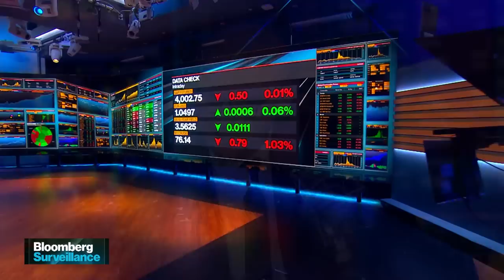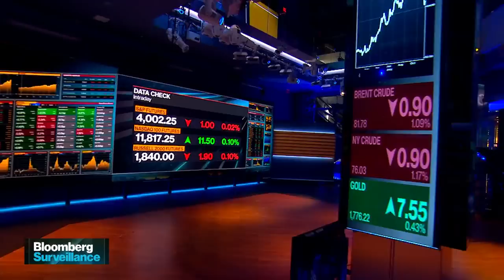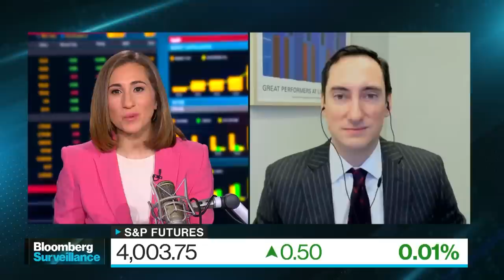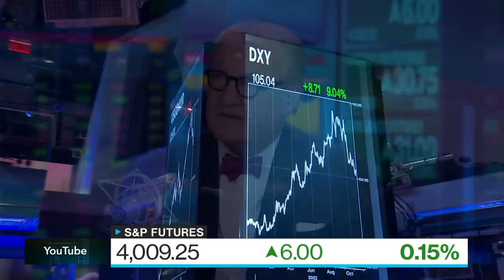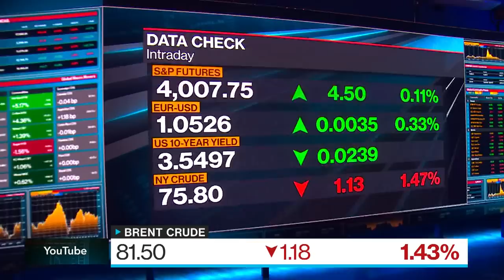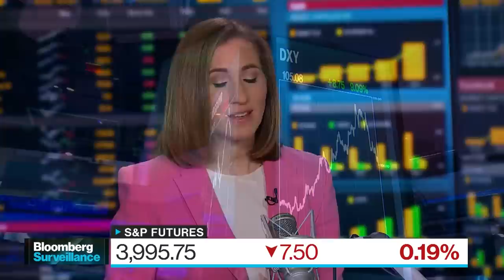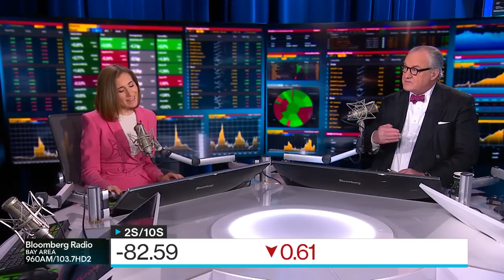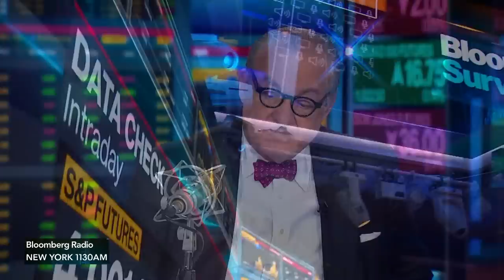Goldman Sachs CEO | Bloomberg Surveillance 12/06/2022